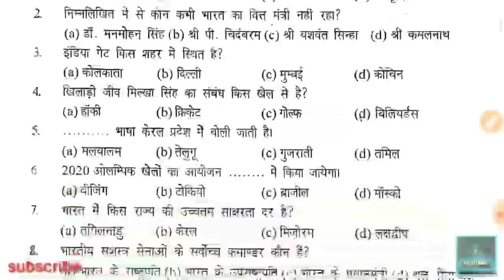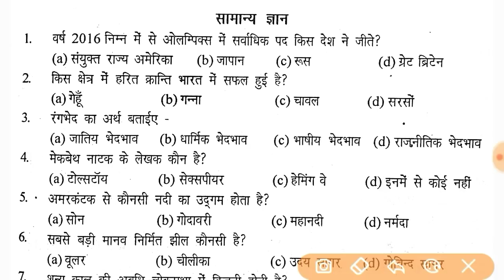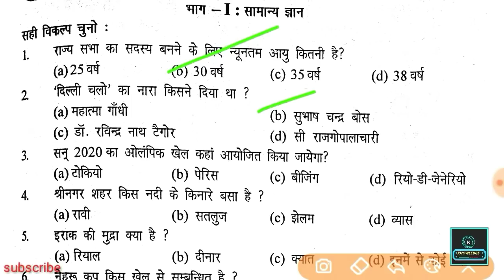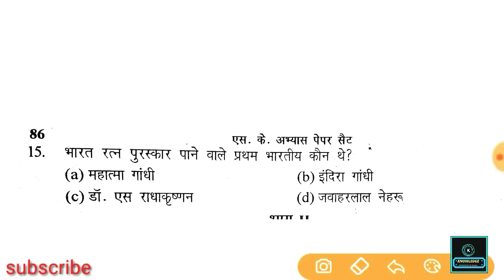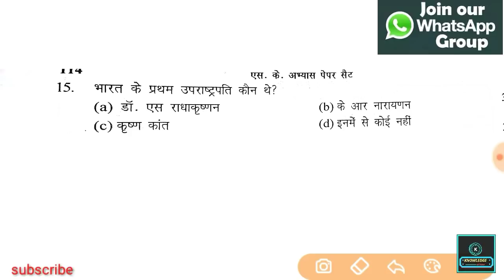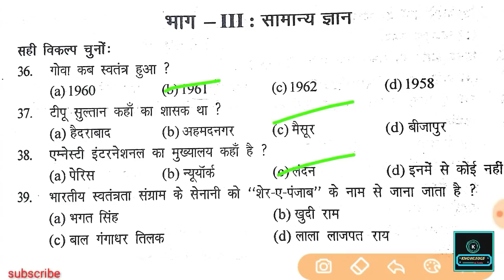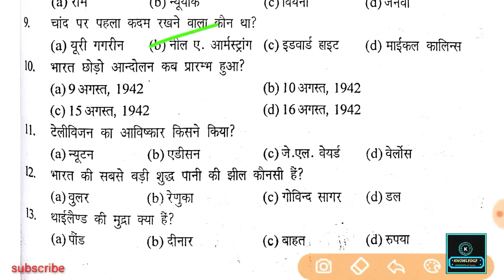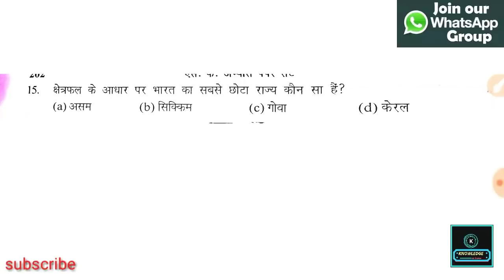रामसिंह यादव बुक के 50 सेट के || सामान्य ज्ञान || एक ही वीडियो में ||gk in Hindi|| knowledge at home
__#रामसिंह_यादव_बुक के 50_सेट के सामान्य ज्ञान एक ही वीडियो में

▶️Join our WhatsApp group knowledge at home